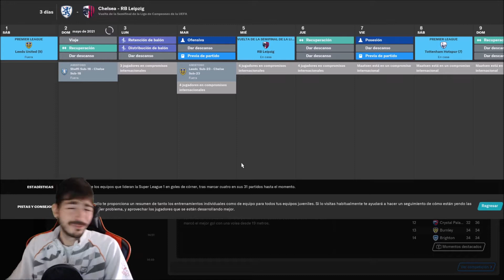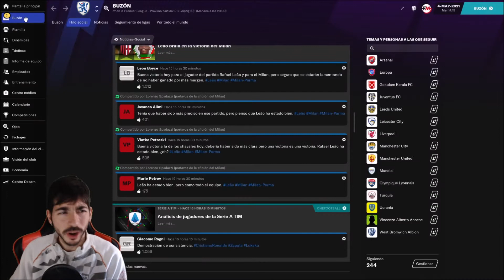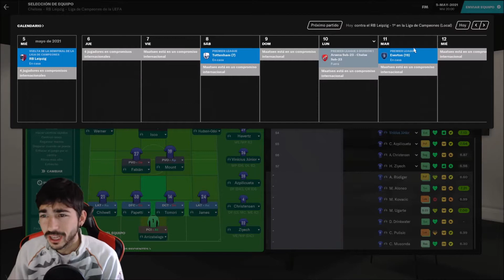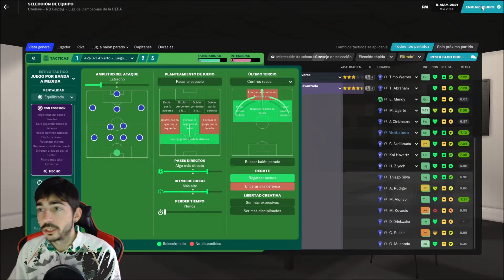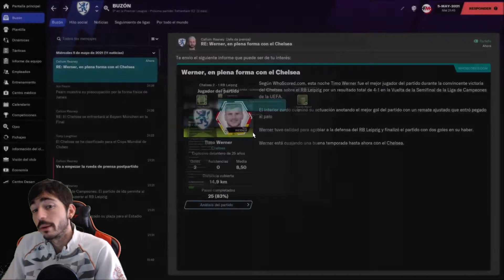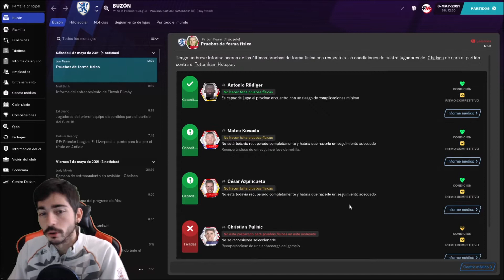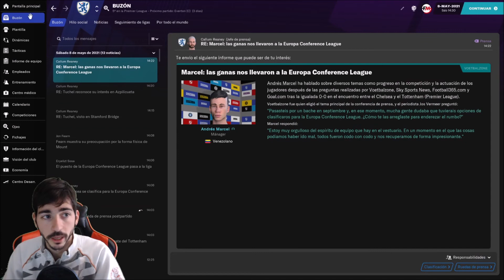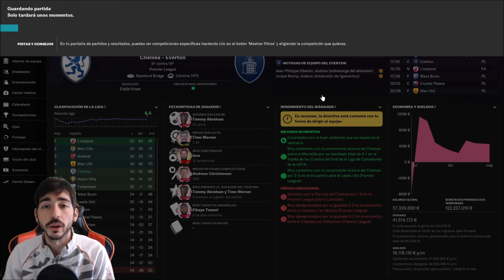Football Manager 2021 (FM21) | ¿Pasará el Chelsea a la Final de la Champions League?